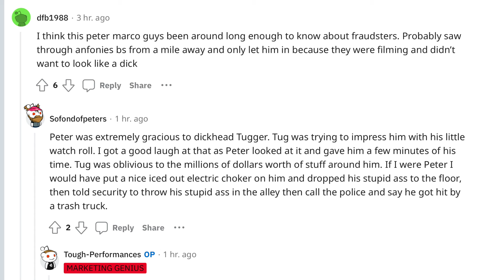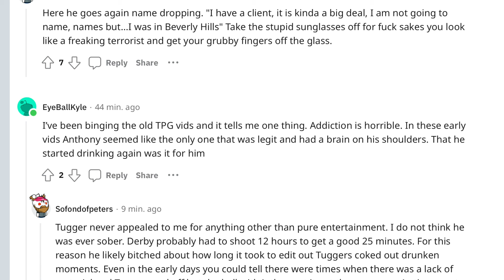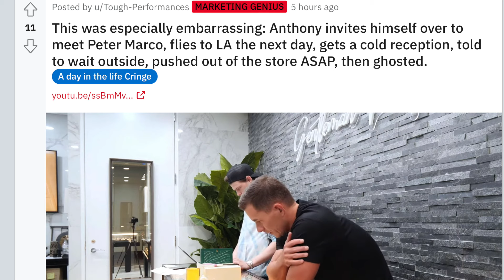ProducerMichael & Peter Marco Knew Anthony Farrer Was a Fraud Criminal